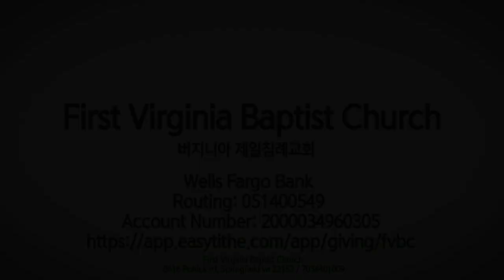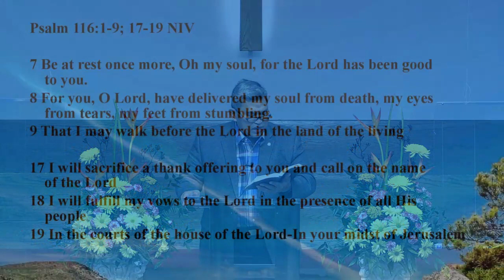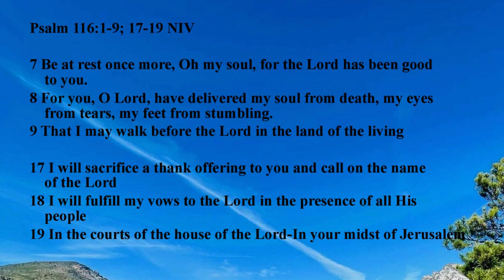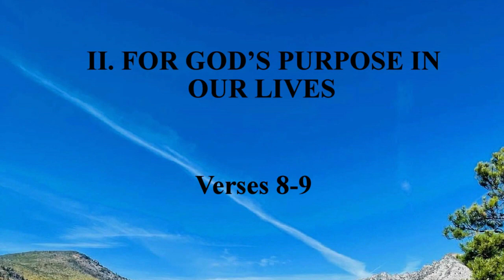FVBC GICC EM SERMON : "GRACEFUL IN OUR EXPRESSION OF GRATITUDE"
"The Lord is gracious and righteous"
                                                  Psalm 116:1-9;17-19